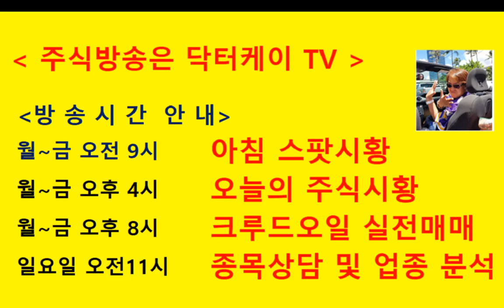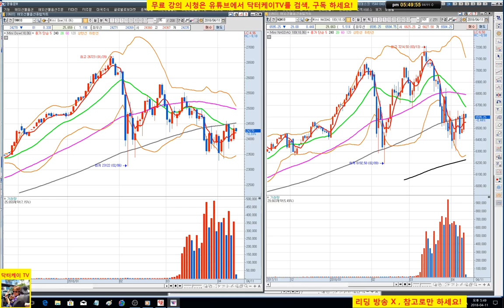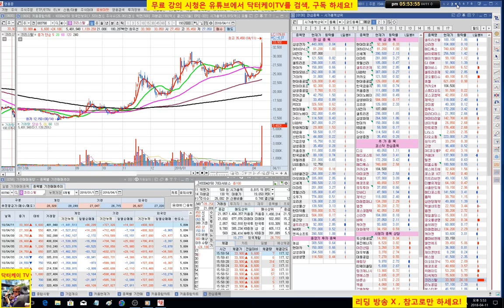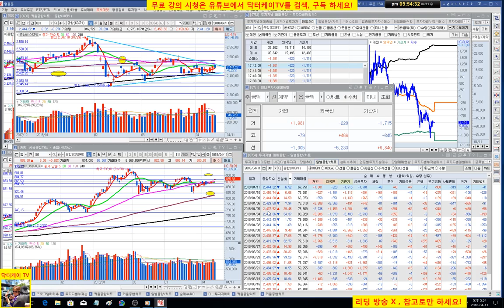= 닥터케이 TV =오늘의 주식시황/180411/코스피 하락 코스닥 상승 혼조세 지속중/내일 옵션 만기일 중요/주식으로 1억만들기/직장인과 주식초보를 위한 주식방송